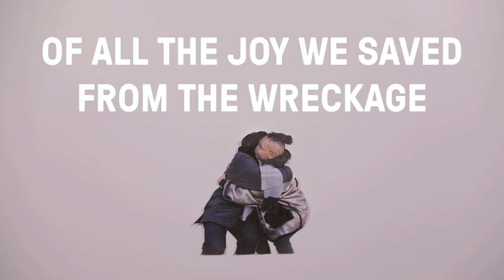London, The Last Word Will Be Ours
Our first word was a seed
 …stories spilling down to the ground
of floods
of wildfires
of the things we have lost
and of all the joy we saved from the wreckage.

We have sadly had to cancel The Last Word Festival but wanted to share our trailer by Pippa Riddick with poem by Laurie Ogden, as a beacon of hope for our friends in the arts, theatre and music industries. London, the Last Word will be ours.